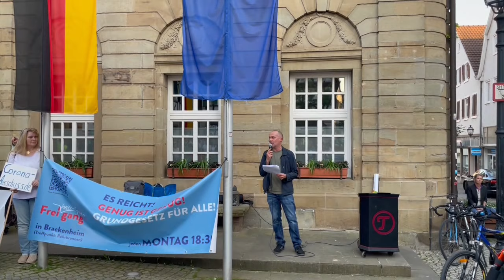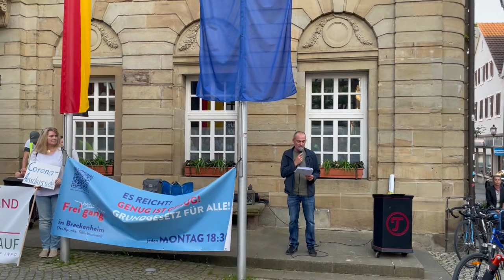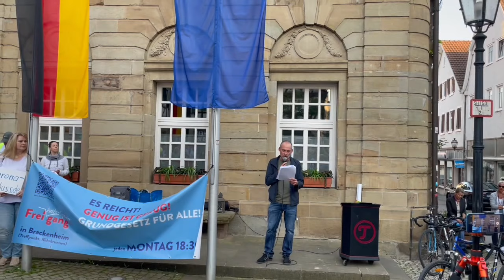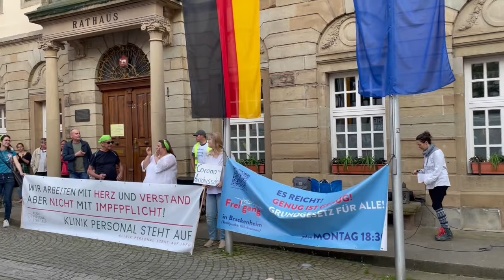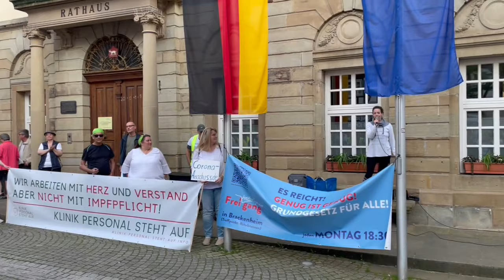Immunologe Klapproth gegen einrichtungsbezogene Imfpflicht auf Demo in Brackenheim am 9.5.22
Die "Initiative für Demokratie und Aufklärung", vertreten u.a. von Immunologe Kay, war zusammen mit "Klinikpersonal steht auf" in Brackenheim, um an der dortigen Montagsdemo teilzunehmen.

Brackenheim ist ein Ort in der Nähe von Sinsheim mit 17.000 Einwohnern und Montagsdemos seit November 2020. Gestern waren über 400 Teilnehmer auf der Straße, um für ihr Recht auf Freiheit einzutreten. Ein Vorzeigebeispiel für uns!